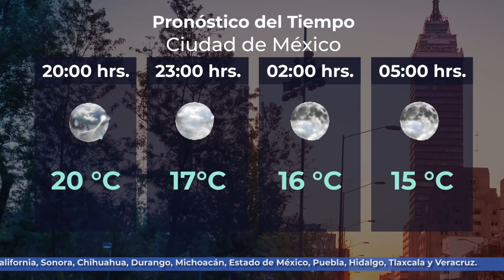9 de octubre de 2019 20:00h Pronóstico del Tiempo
9 de octubre de 2019 20:00h Pronóstico del Tiempo